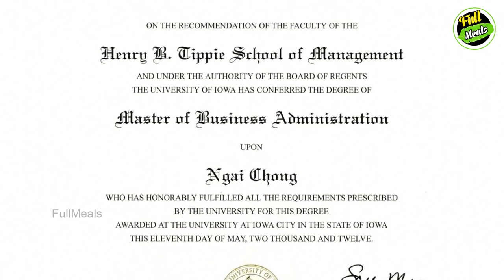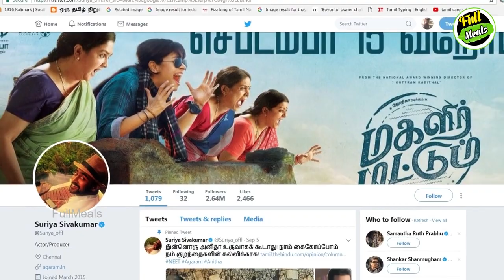விக்ரம் Vs சூர்யா | Kollywood News | Tamil Cinema News | Latest Seithigal | Databee